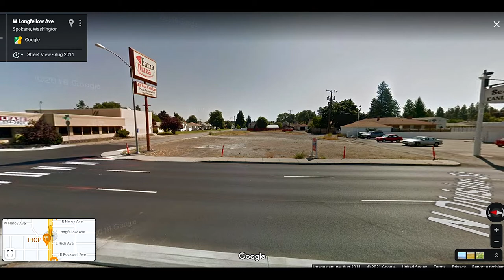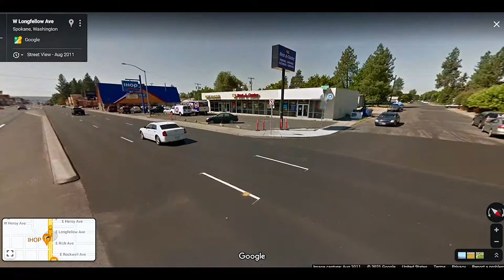Time Traveling with Google Street View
I accidentally discovered a wormhole while using Google Street View. This could be used to travel back in time to warn people about future events.